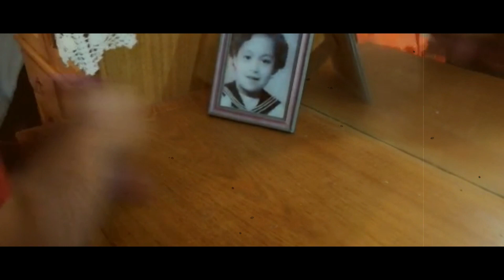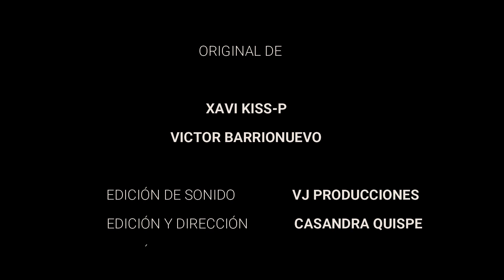CUARENTENEANDO - Xavi Kiss-P y Victor Barrionuevo (Taquirari)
Taquirari, trabajo y composición de Xavi Kiss-P y Victor Barrionuevo.
Para toda la gente que gusta del Folklore Boliviano, compartimos con ustedes el trabajo audiovisual de Xavi-Kiss y Vico-Joe, ésta vez Desde_Casa, con una composición que más de uno se verá identificado en el mundo entero...
🎤 Xavi Kis SP
🎸 Victor Barrionuevo